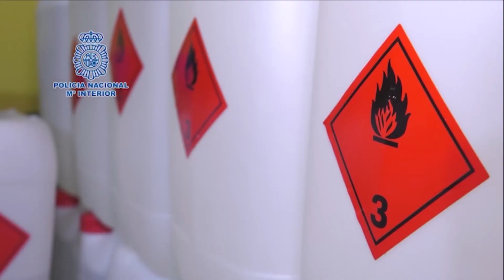Cinco personas detenidas en un laboratorio que podía producir 150 kilos de cocaína al mes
Con bidones y una gran infraestructura. Así trabajaban en este laboratorio clandestino donde se llegaban a producir 150kg de cocaína mensuales. La Policía Nacional ha detenido a cinco personas en Recas, Toledo, que se dedicaban a la extracción, producción y adulteración de clorhidrato de cocaína.